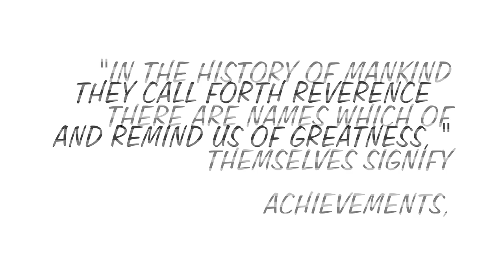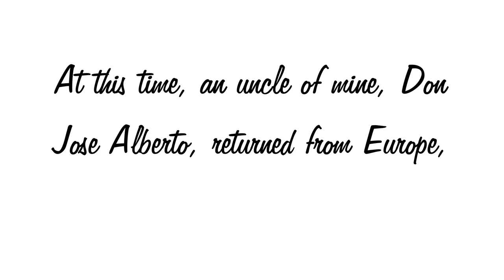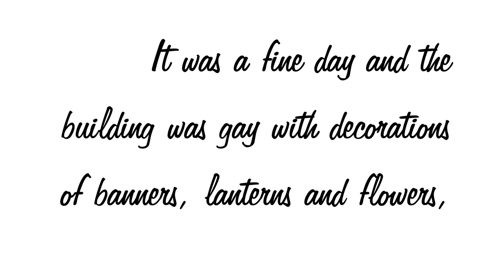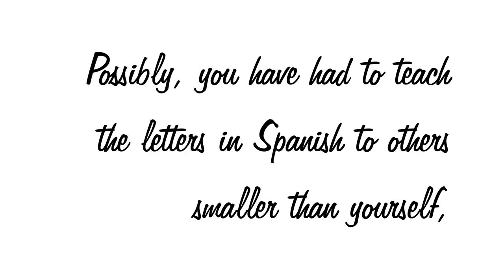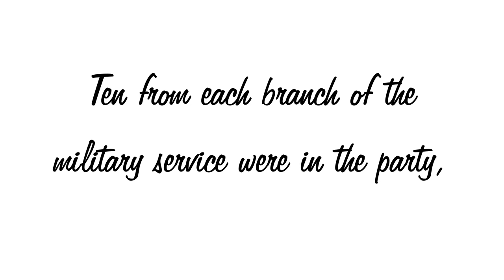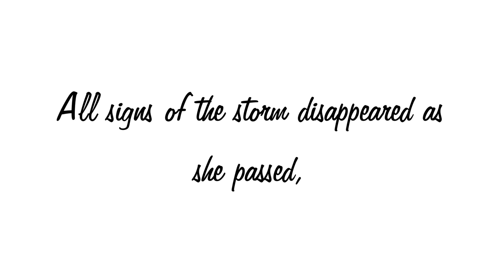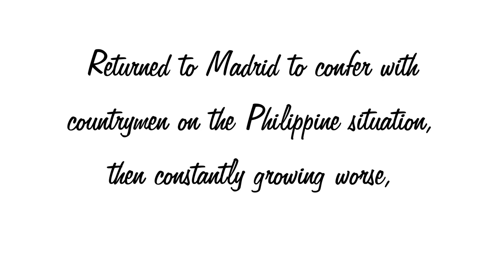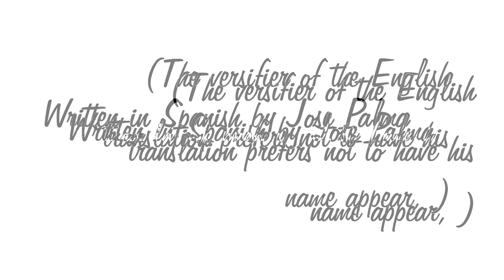Rizal's Own Story of His Life, by Jose Rizal PG48438